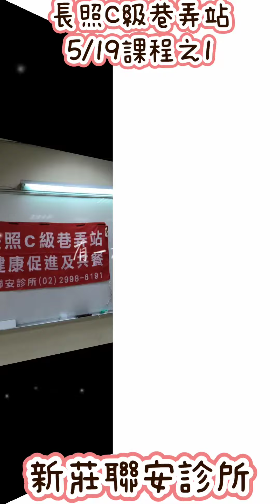長照C級巷弄站一聯安診所。